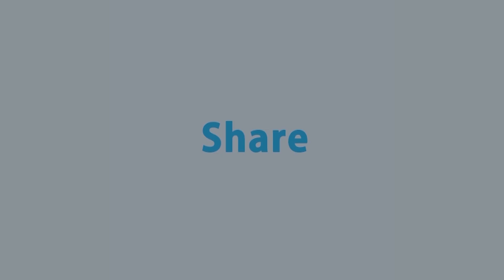সাহরি-ইফতার প্রস্তুতে মা-বোনদের পুরুষরা সহায়তা করলে সওয়াব হবে কি? | Ramdan | Rtv Islamic Show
সাহরি-ইফতার প্রস্তুতে মা-বোনদের হিমশিম অবস্থা, পুরুষরা সহায়তা করলে সওয়াব হবে কি? |  Ramdan | Rtv Islamic Show

- Team RTV